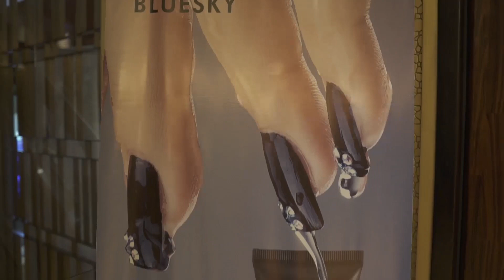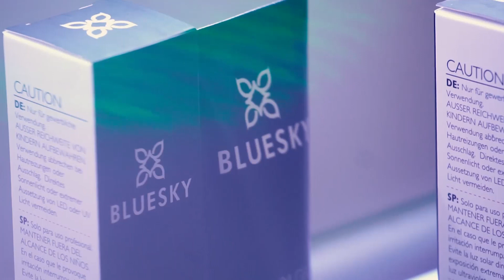BLUESKY Grand Launch in the Philippines 2019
BLUESKY is a global beauty brand distributing gel polish nail products in over 50 countries.
BLUESKY is driven by a mission to help women discover their ultimate beauty easily in their everyday life.
Our innovative products enable nail lovers around the world to create their unique take on beauty, fashion, and style.
BLUESKY helps women to discover, connect and shine.
We celebrate the beauty of life by making each woman feeling unique.
We create innovative, varied, and efficient products that open horizons of beauty.